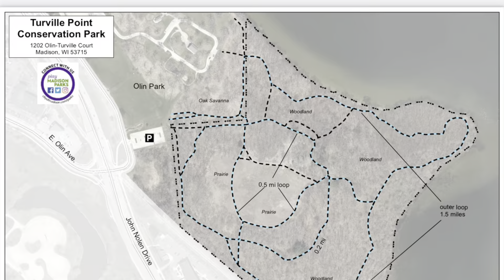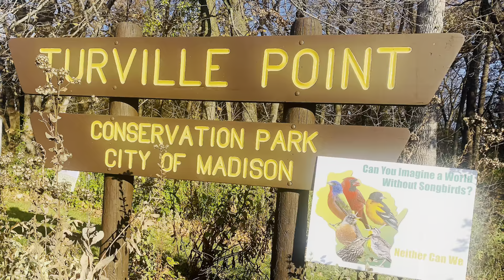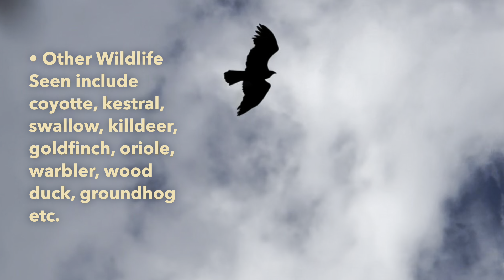Wild Life Don Last Place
Water, Wildlife, and Woodland views at Watermark Lofts-Madison.  Outdoor joy only one plus mile from Capitol Square. Summer. Fall.  Winter.  Spring.  Enjoy!